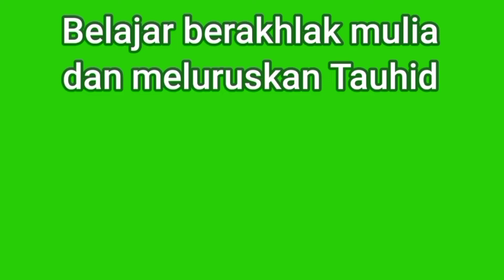pekerjaan syetan // akhlak mulia // akhlak rasulullah //akhlak islam // rudi gunawan official chanel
pekerjaan syetan // akhlak mulia // akhlak rasulullah // akhlak islam // rudi gunawan official chanel . pekerjaan syetan itu hanya menyesatkan manusia dari jalan yang lurus, yaitu menyuruh manusia untuk berbuat keji, buruk dan mungkar, atau berbuat dosa, agar manusia nantinya masuk neraka, jadi temannya